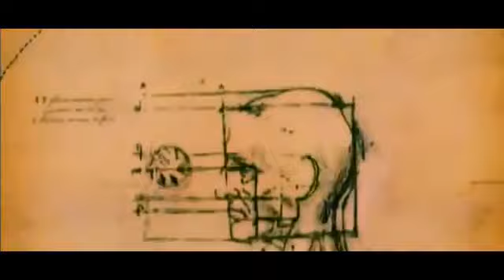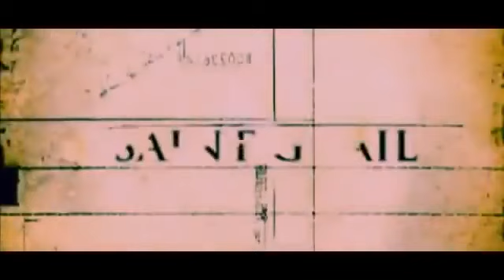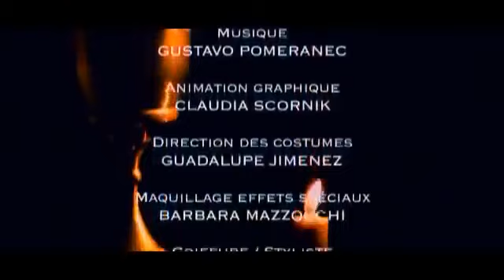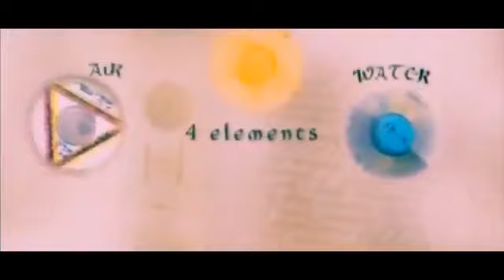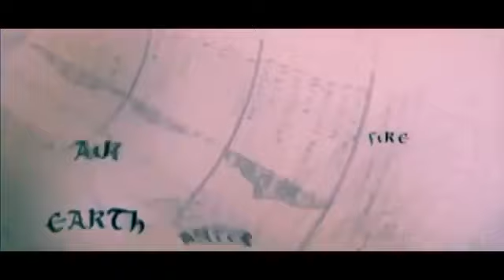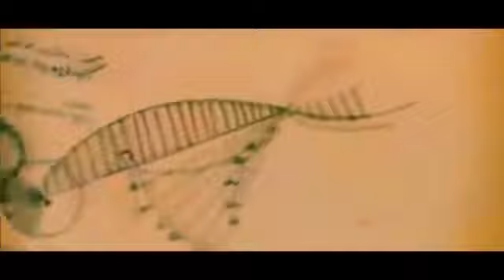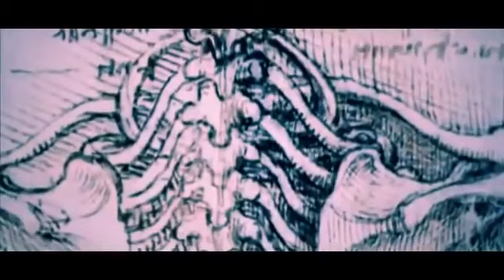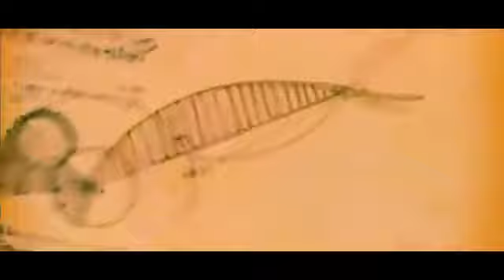La vérité sur la mort du Christ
Le récit de la passion du Christ et de sa mort sur la croix est bouleversant. Pourquoi Jésus est-il mort ? C’est une exclamation qui peut s’élever devant cet évènement violent dans les faits. Plusieurs réponses sont possibles, et présentes de fait dans l’Ecriture.

Il est mort… parce qu’on l’a tué !
Jésus n’a pas voulu mourir et a même demandé à son Père que « cette coupe s’éloigne » de lui. Il est mort parce qu’on l’a tué. Les évangiles montrent comment sa parole et son comportement avaient fini par faire de Jésus un gêneur. «La lumière est venue dans le monde, et les hommes ont mieux aimé les ténèbres que la lumière, parce que leurs œuvres étaient mauvaises.» (Jean 3, 19).

Certains avaient des motifs religieux d’en vouloir au Christ : ses prétentions leur paraissaient incompatibles avec la Loi. Jean note très explicitement : «C’est pourquoi les Juifs cherchaient à faire mourir Jésus, car non seulement il violait le repos du sabbat, mais encore il disait que Dieu était son propre Père, et il se faisait ainsi l’égal de Dieu» (Jean 5,18)